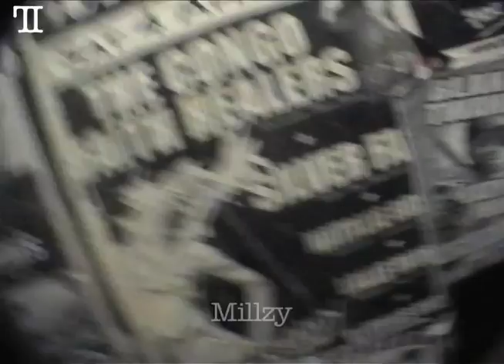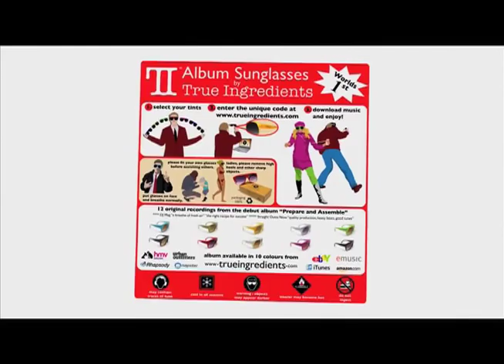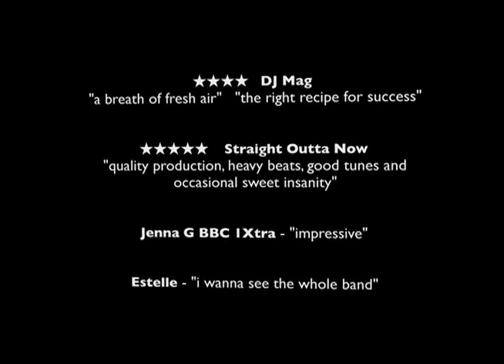True Ingredients - Snoop Dogg at Lovebox 2011 in TI Album Sunglasses, London Tour, UK - 16.07.11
Snoop Dogg wears the True Ingredients Album Sunglasses, headlining Lovebox Festival 2011, performing Doggy Style. On their London Tour, True Ingredients hit 3 gigs in 30 hours Hootananny, Lovebox and Passing Clouds, plus a DJ & Freestyle set on a tricycle! To get your copy of the Worlds First Album Sunglasses, also worn by the likes of Sean Paul, Mischa Barton, Coolio, Kaya Scodelario and many more. Only £10